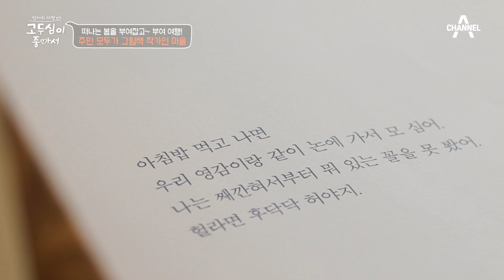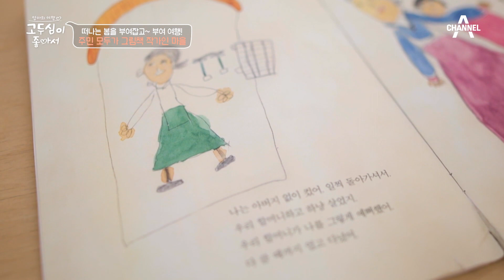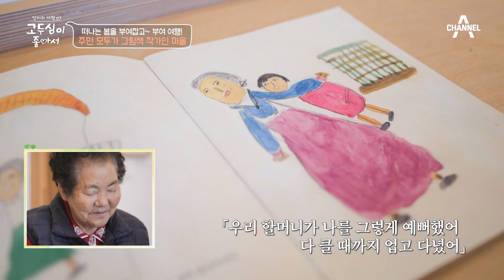부모님 생각이 나서 눈물이 나는 곳?! 마을 그림책 작가님들과 만남의 자리♥ | 엄마의 여행 고두심이 좋아서 53 회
요즘 많이 사라진 책 읽어주는 문화!
이러한 문화를 되살린 마을이 있다?!
할머니, 할아버지 모두가 자신의 인생얘기를 들려주는 그림책 마을♥